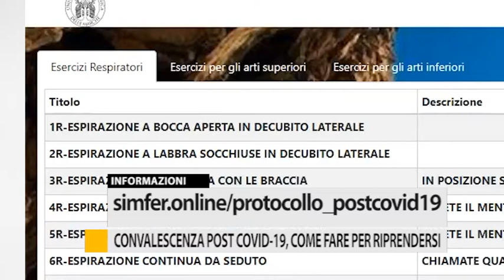Convalescenza post Covid-19, come fare per riprendersi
Parliamo di convalescenza post covid-19. Come fare per riprendersi pienamente? Ad Ancona sono stati ideati dei protocolli di Educazione terapeutica dedicati alle persone in fase di recupero post-infezione.